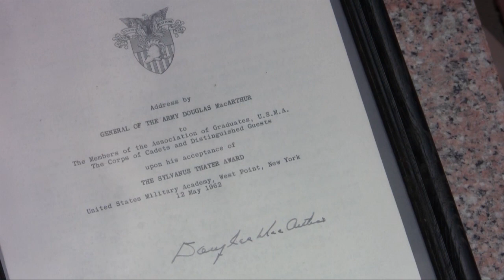50 Years Later: MacArthur's "Duty, Honor, Country" Speech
This year marks the 50th anniversary of General Douglas MacArthur's "Duty, Honor, Country" speech at West Point. Pat Riedel, then-General William Westmoreland's secretary, was in the Poop Deck, transcribing the speech live. Now 50 years later, she recounts her experiences from that day.

As the fifth recipient of the Sylvanus Thayer Award, MacArthur addressed the Corps of Cadets in the Mess Hall. "Duty, Honor, Country: Those three hallowed words reverently dictate what you ought to be, what you can be, what you will be" is one the most famous lines from his acceptance speech.